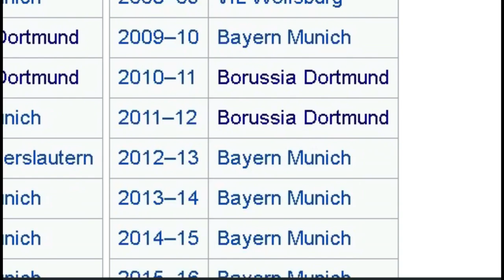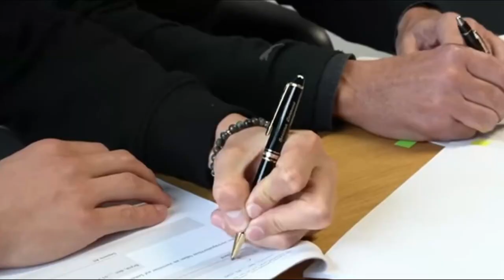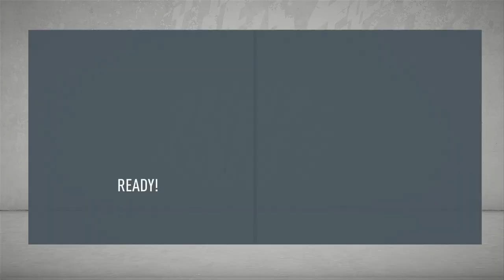HAALAND & SANCHO TAKE OVER THE BUNDESLIGA! - FIFA 20 BORUSSIA DORTMUND CAREER MODE - EPISODE #1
Welcome to a new FIFA 20 Career Mode series on the channel where we take control of Borussia Dortmund!

The plan is to try and win as many trophies as we can with Dortmund in one season! Can we dethrone Bayern Munich and win the Bundesliga? Can we win Borussia Dortmund's first Champions League since 1997?